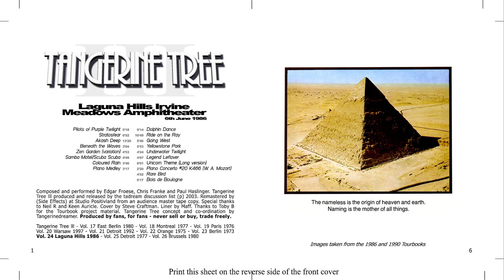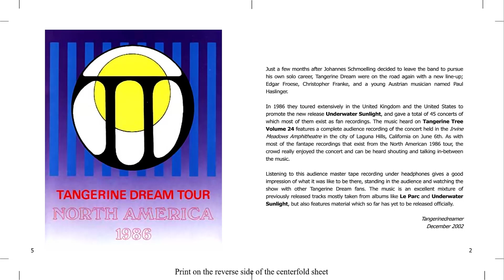Tangerine Dream Laguna Hills, 1986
Laguna Hills Irvine, Meadows Amphitheater, 6 June 1986